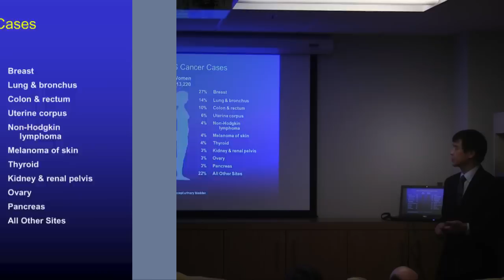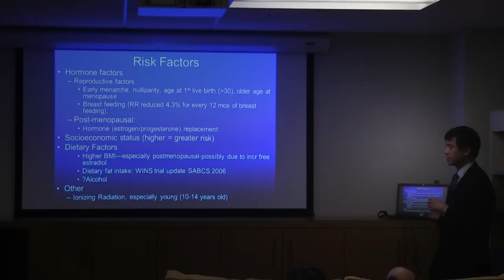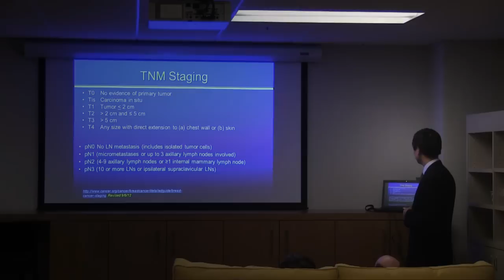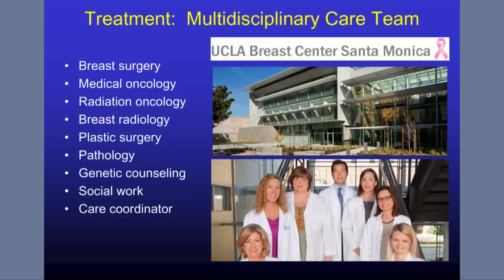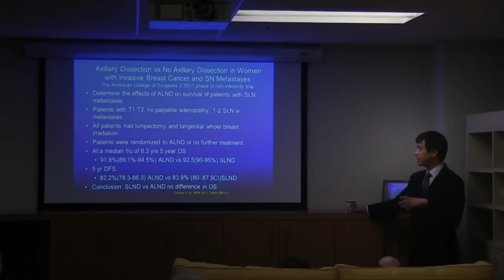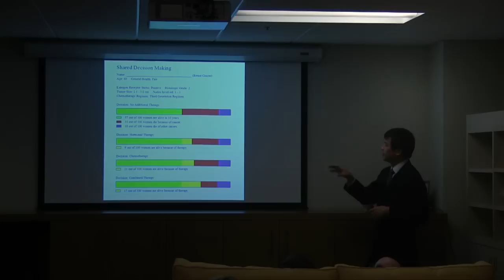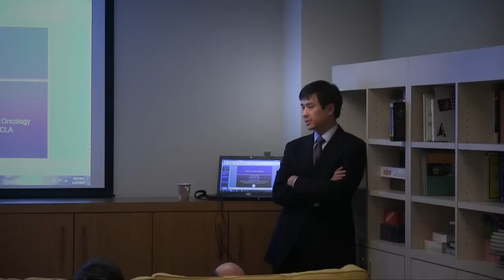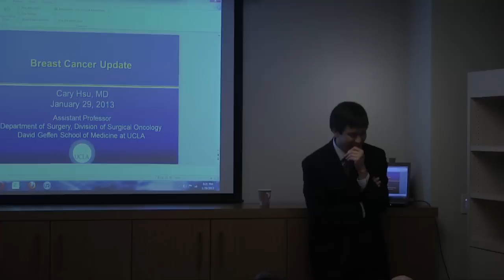Breast Cancer Update | Dr. Cary Hsu - UCLA Health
UCLA Health - Health Lectures